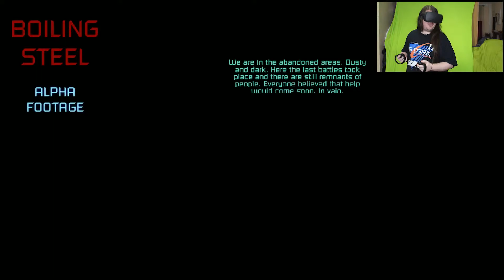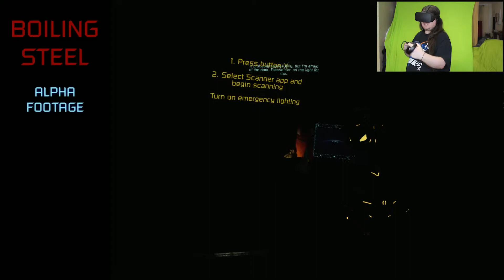Boiling Steel - Alpha - Oculus Rift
All people died and you are isolated. Your shelter has become a prison. On the planet of machines, no place for humanity, but it's still perfect place to revenge. You are a defensive combat protocol. Grow! Learn! Survive! Win!
Boiling Steel

PC SPECS:
Intel Core i7 eight core processor extreme 5960X
64GB HyperX Fury DDR4

Software:
adobe premiere pro
adobe audition
fraps
OBS
Shadowplay